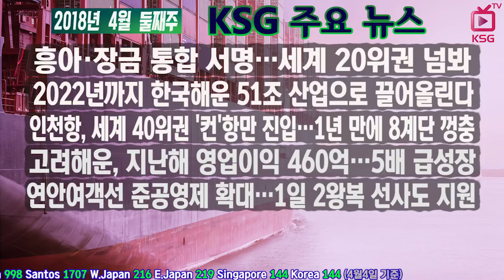2018년 4월 둘째주 KSG 주요뉴스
흥아·장금 통합 서명…세계 20위권 넘봐
2022년까지 한국해운 51조 산업으로 끌어올린다

KSG On Air 페이지에서 더 많은 뉴스를 시청할 수 있습니다.